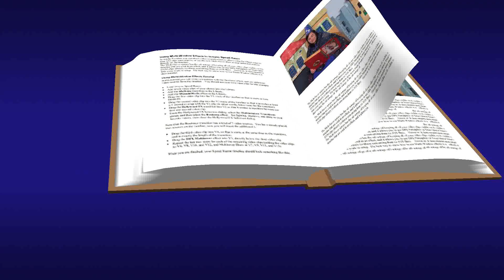Wróżka Amelia w świecie baśni - TRZY PIÓRKA - Biblioteka dla dzieci CHOTOMEK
Chotomek zaprasza na spotkanie z Wróżką Amelią w świecie baśni. Tym razem proponujemy baśń Trzy piórka braci Grimm.